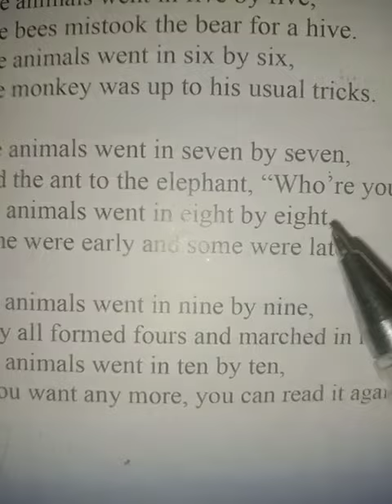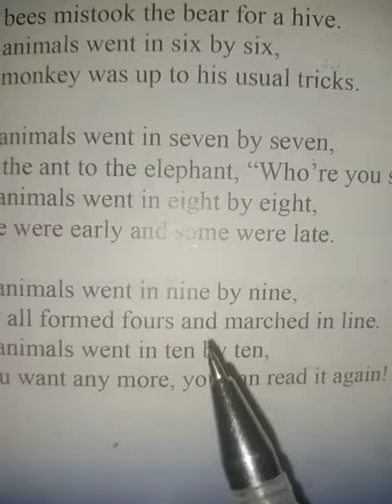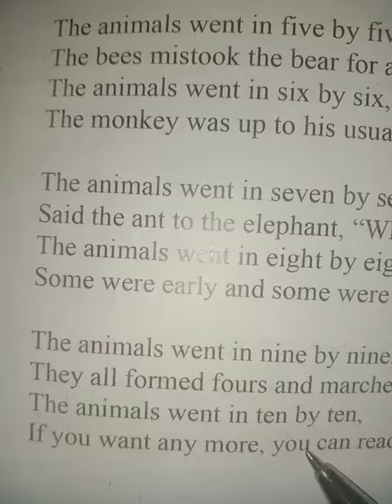English A Class 4th lecture#56